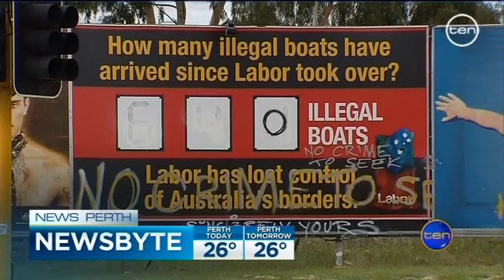Ten Perth's Newsbyte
Ten Perth's sixty second Newsbyte:
Another fatal accident on our roads, king hit charge, and Tony Abbott's billboard targeted again.